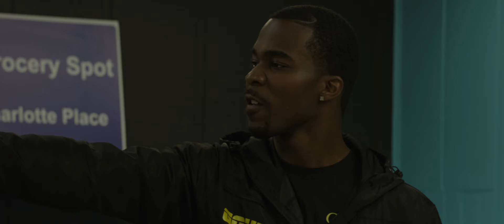Women Of The Jury | Official Trailer | Only On Peacock | Drew Sidora, Erika Pinkett [4K]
A man is on trial accused of murder of two young black men, and twelve women are called to serve on the jury. After deliberation, one juror is convinced the man is not guilty, while the majority claims he is guilty.  A conversation takes place consisting of arguments, alliances, and near violence. What will the verdict be?

Starring
Drew Sidora, Angela "Blac Chyna" White, Erica Pinkett, Alexis "Lexxy" Walker
Featuring
Alix Kermes, Audrey Farad, Malan B, Khamilah Gaston, Crystal L. Bass, Trionna Moore, Miya Golden, Monica Anderson, Samuel Smith, Jiton Greene